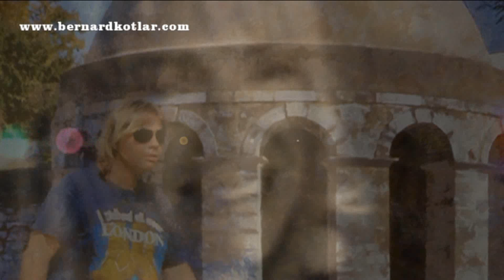SORO Nevijo Paleka i Zoran Jelenković (Na ramenu zvijezde)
Na ramenu zvijezde (Soro i Zoran Jelenković)